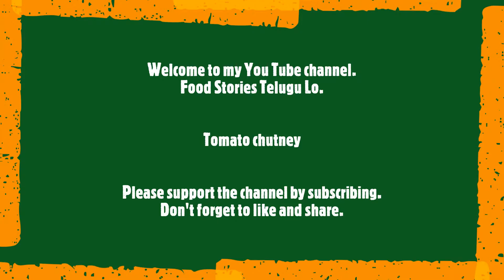టమాటా చట్నీ ఇలా చేశారంటే ఎంతో రుచికరంగా ఉంటుంది | tomato chutney for rice | tasty chutney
టమాటా చట్నీ ఇలా చేశారంటే ఎంతో రుచికరంగా ఉంటుంది.
Recipe - టమాటా చట్నీ ఇలా చేశారంటే ఎంతో రుచికరంగా ఉంటుంది.